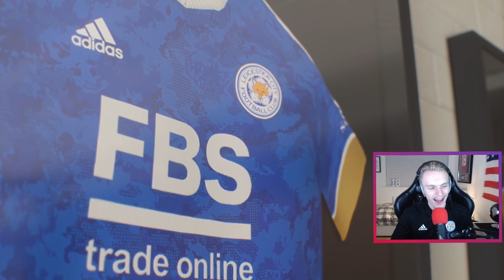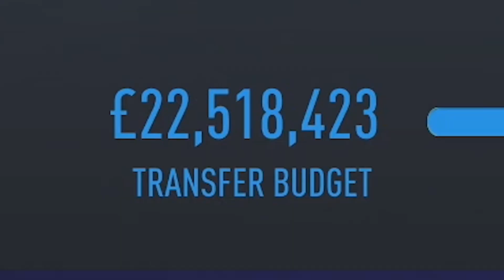THEY ONLY WANT £19 MILLION FOR HIM!!! 😲 - FIFA 22 Leicester City Career Mode EP3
UPLOAD SCHEDULE!
Mon-Fri 3:15PM OR 3:30PM! GMT+1 (UK TIME ZONE)
Sat-Sun 11:00AM! GMT+1 (UK TIME ZONE)

TFIFA 22 Leicester City Career Mode EP1 - THE BEGINING!